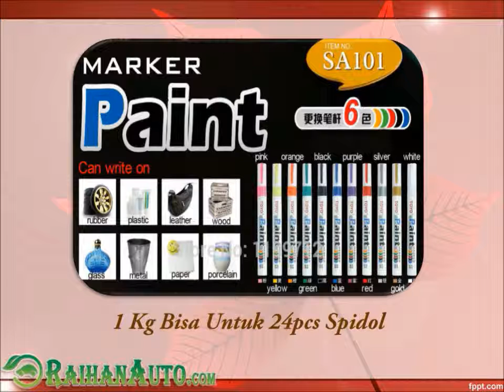Spidol Ban Toyo Di Banda Aceh - Toko Jual Aksesoris Variasi Mobil Harga Murah RaihanAuto.com